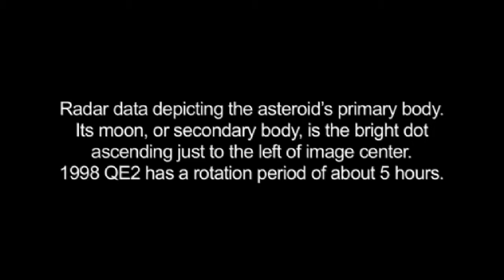Película de radar del asteroide 1998 QE2 y su luna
Esta imagen del asteroide 1998 QE2 se obtuvo el 1 de junio de 2013, cuando el asteroide estaba a aproximadamente 3,75 millones de millas (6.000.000 kilometros) de la Tierra. El pequeño punto blanco en la parte inferior derecha es la luna, o de satélite, en órbita alrededror del asteroide 1998 QE2.

Cada una de las imágenes individuales necesitaron unos cinco minutos de recogida de datos por el radar Goldstone. La resolución es de unos 125 pies (38 metros) por pixel.

El satélite del asteroide o luna, tiene aproximadamente 2.000 pies (600 metros) de ancho, tiene una apariencia alargada y completa una revolución alrededor del cuerpo de su huésped una vez cada 32 horas. En cualquier momento durante su órbita, la distancia máxima entre el cuerpo principal y la Luna se encuentra a unos 4 millas (6.4 km). Al igual que nuestra Luna, que siempre apunta a la misma "cara" de la Tierra, el satélite del asteroide parece mostrar siempre la misma porción de su superficie al asteroide principal. Esto se llama "rotación síncrona".

Saber más: Película de la Luna del asteroide 1998 QE2